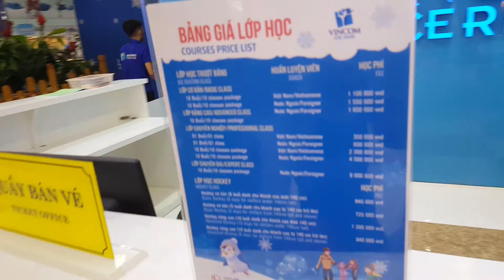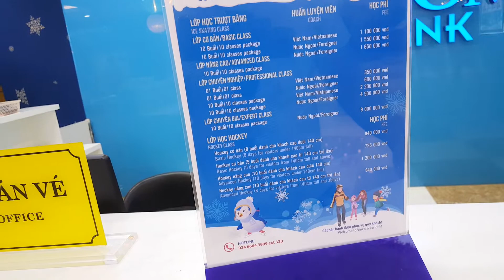Royal city Hà Nội thiên đường vui chơi dưới lòng đất lớn nhất châu Á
Khu đô thị mới Royal City được xem là một trong những khu đô thị nằm trong trung tâm nội thành lớn nhất Hà Nội. Bên trong khu đô thị Royal City có tổ hợp 6 tòa nhà chung cư cao cấp, hệ thống trường học đẳng cấp quốc tế.
Trong đó, khu trung tâm thương mại Royal City nằm ở tầng hầm B1 và B2 của tòa nhà. Nơi đây được biết đến là khu vui chơi dưới lòng đất lớn nhất châu Á.
Royal Ciy có 4 khu vui chơi chính gồm: Vinpearl game Royal ở B1 – R3, khu Dream Games Royal City ở B1 – R1, khu thành phố hướng nghiệp kidciti ở B1 – R3 và R2, Công viên nước ở B2 – R3, Sân trượt băng ở phía đối diện công nước, khu Bowling royal city
Kênh Duy Tran chia sẻ những trải nghiệm cuộc sống các vùng miền nơi tôi đi qua, hướng dẫn du lịch, ẩm thực và văn hóa.